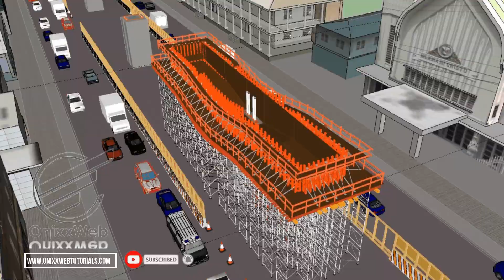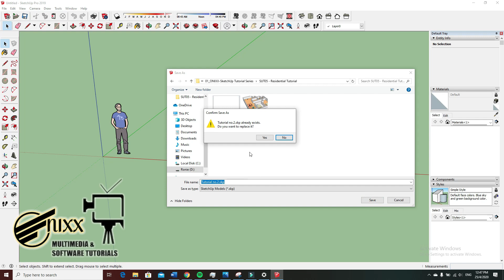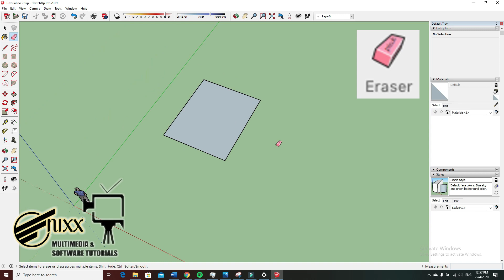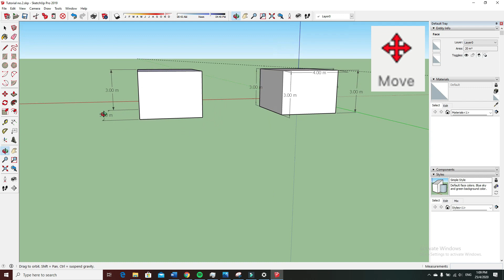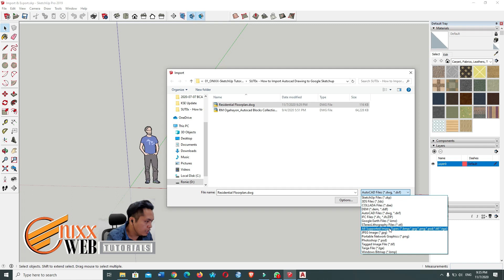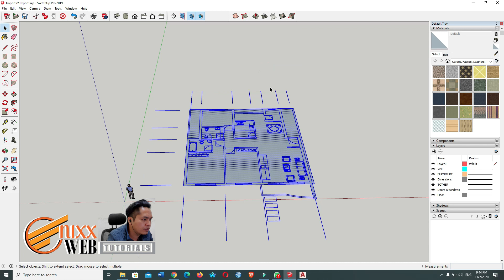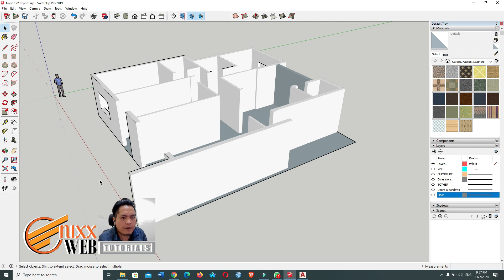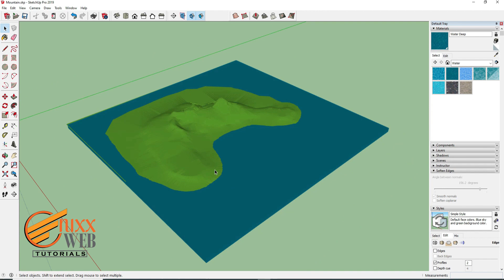Sketchup Tutorial Series (Tagalog)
Learn this Sketchup tutorial in Tagalog version, sana magustuhan nyo guys! We also have english version of the tutorials. This is my newest playlist sketchup tutorial English version.

Please check below for more details & videos:

⭕SKETCHUP TUTORIAL SERIES LINKS ⭕
Here’s Why OnixxWeb is Interesting
[ EPISODE 02] Watch this Tips before you start Learning Sketchup
[Episode 03] How to Change & Create Customized Templates in SketchUp
[Episode 04] How to Create terrain site in SketchUp? Part 1
[Episode 5] How to Create terrain site in ketchup? Part 2
[Episode 06] 6 THINGS you should KNOW before you import CAD files into Sketchup ..!!
[EPISODE 07]How to Import Cad into Sketchup in 3 MINUTES ..!
[EPISODE 08] Sketchup Tutorial Simple House in 15 MINUTES .. !!
[EPISODE 09] How to Export your Sketchup Model in a 2D CAD File Format
[EPISODE 10] How to create ANIMATED Scene Video in MP4 format
[EPISODE 11] HOW to Spin your SketchUp Model 360 Degrees Tutorial